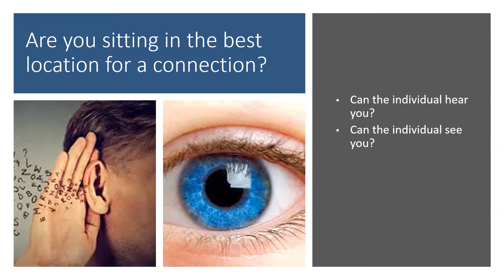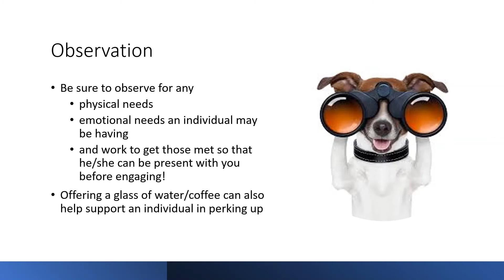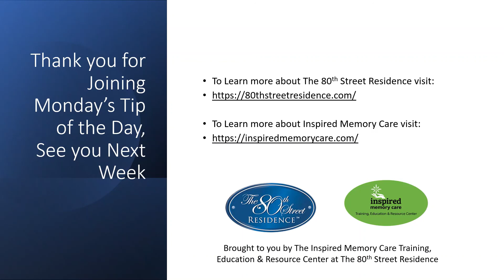Tip of the Day: Simple Techniques to Facilitate Expression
Are you looking for simple techniques to facilitate expression with your loved one or client living with memory impairment?